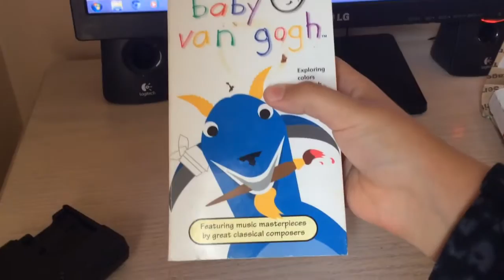BABY MOZART 1998 VHS IN THE MAIL?!?!?!?!?!?!?!?!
UPDATE: Unfortunately, When I saw the VHS say "Trademark of The Baby Einstein Company LLC, This is not the 1998 vhs. :( This is the 1999 vhs. So yeah, BOO! But don't worry! I will find the 1998 vhs soon. Will I ever get it? Yes. But is it going to be now? No.